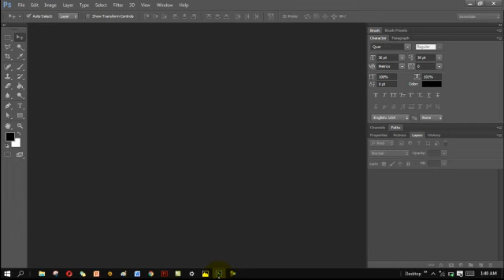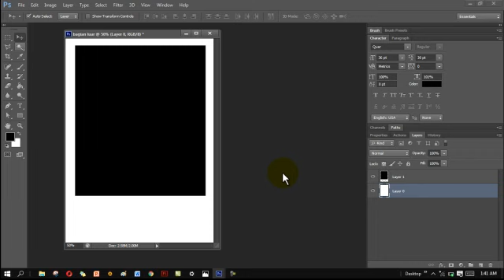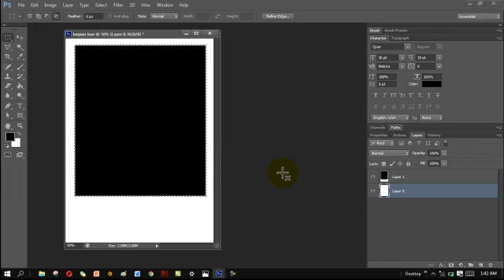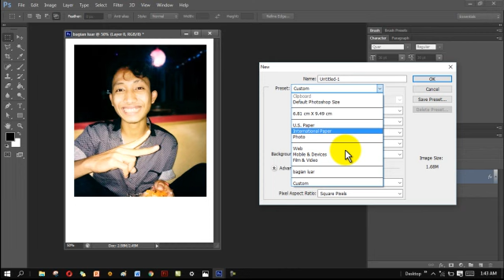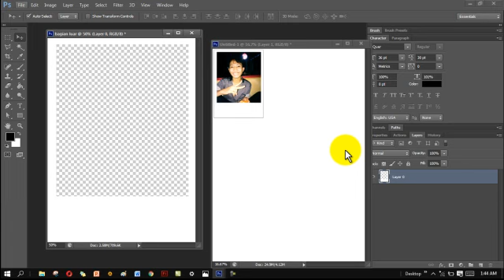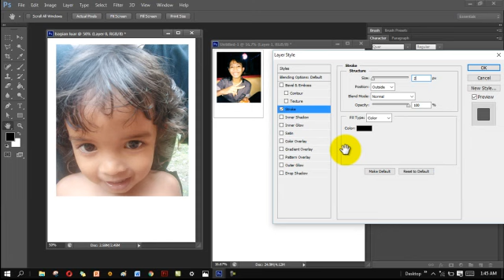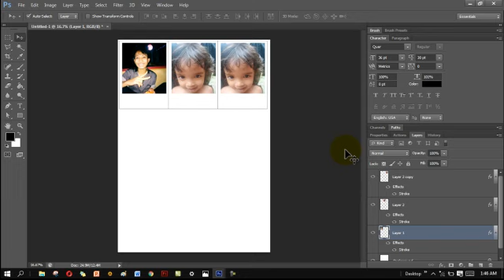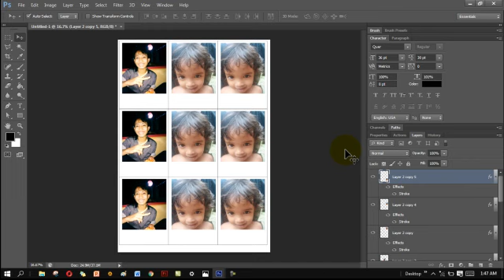CARA MEMBUAT FOTO POLAROID DI PHOTOSHOP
karena yang video pertama bicaranya terlalu cepat maka saya membuat versi yang lebih normal agar mudah dimengerti.

cara cetak foto polaroid, cara cetak foto polaroid square, cara cetak foto lanscape, cara cetak foto potrite,
tutorial youtube, penayangan video, video youtube, viewers youtube, youtube views,